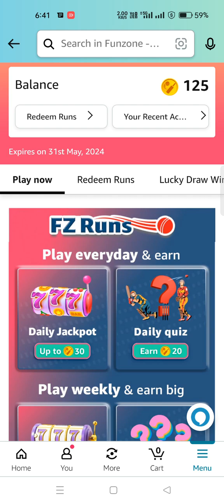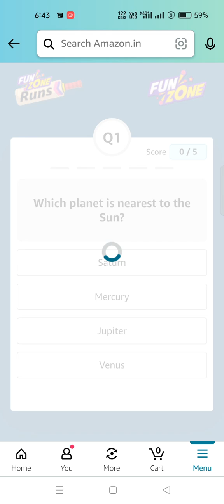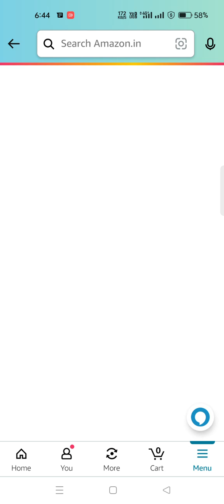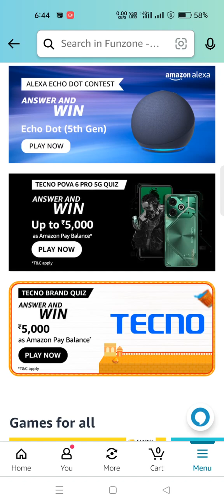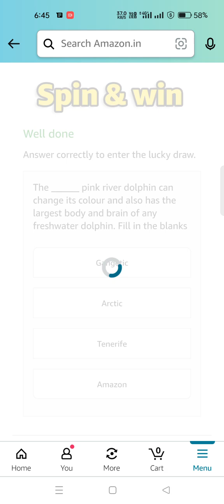Daily Amazon Quiz Time//Funzone Cricket Mania Guess & Win/Fz Runs Quiz 16 April 24